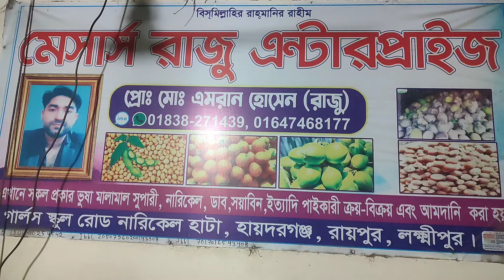সুপারির আপডেট দাম জানুন।।সুপারির পাইকারি বাজার।।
সুপারির দাম

suparir dam

সুপারির পাইকারি বাজার

suparir paikari bazer

সুপারির পাইকারি আড়ৎ

suparir paikari bazer

যেকোনো কিছু পণ্য সম্পর্কে বিস্তারিত জানতে যোগাযোগ করুন মেসার্স রাজু এন্টারপ্রাইজ হায়দরগঞ্জ রায়পুর লক্ষ্মীপুর#সুপারি
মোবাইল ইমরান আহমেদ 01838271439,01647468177